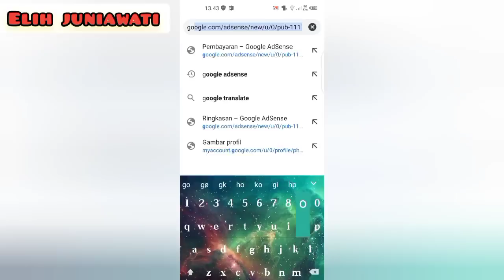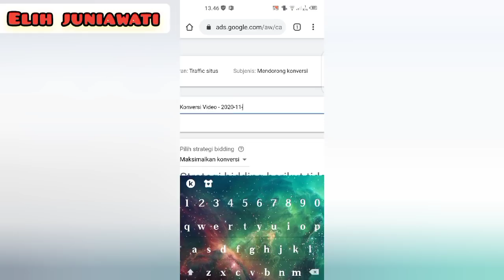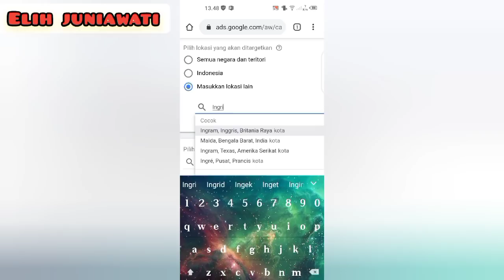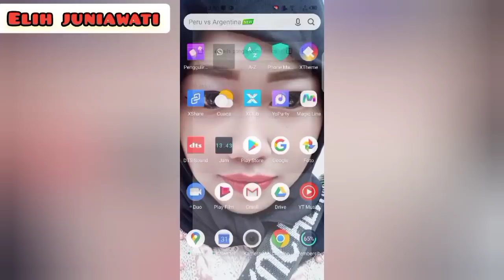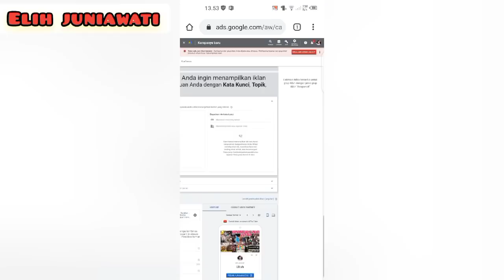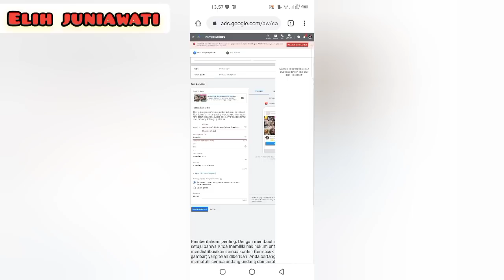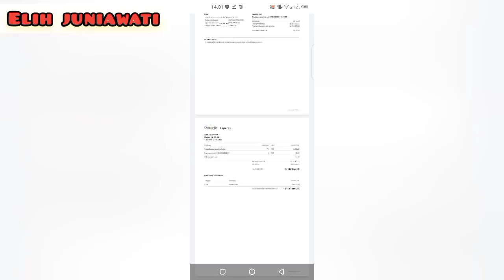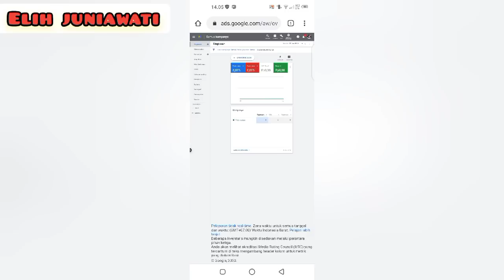Cara Beriklan Google Ads Versi Android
oke gaes Kali ini aku mau bebrbagi tetang bagaimana cara Beriklan Kampanye Vidio kita Di google Ads😊

cara beriklan di google adsense
cara beriklan di google ads 2020
cara beriklan di google adword dapat dibedakan menjadi dua yaitu
cara beriklan di google adwords dapat dibedakan menjadi dua yaitu